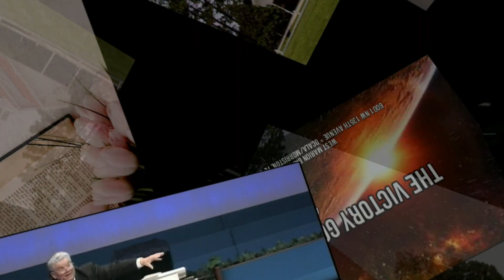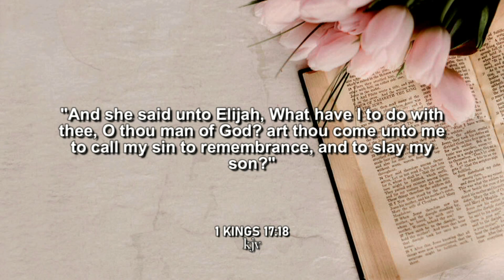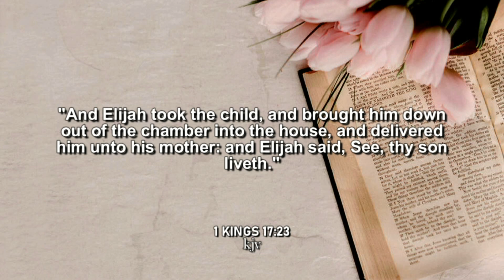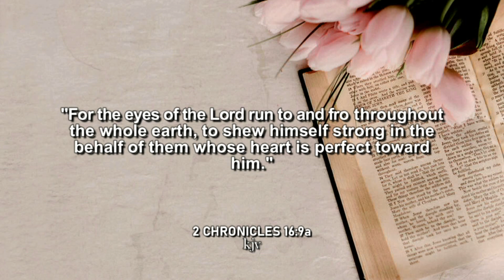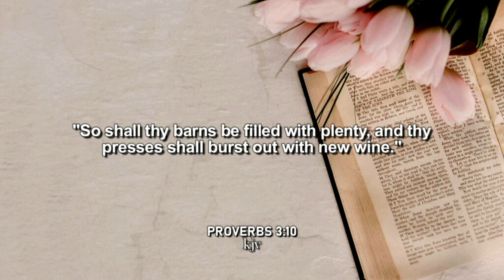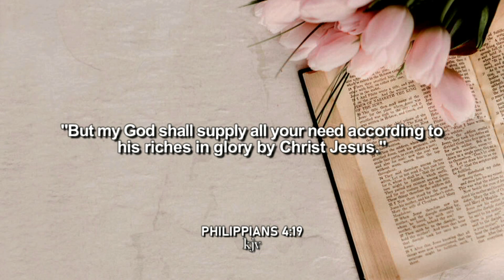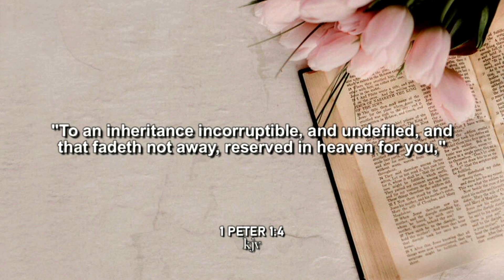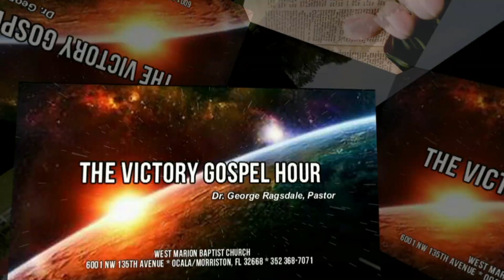A WOMAN'S TRUST FOR GOD, 1 Kings 17:8-24